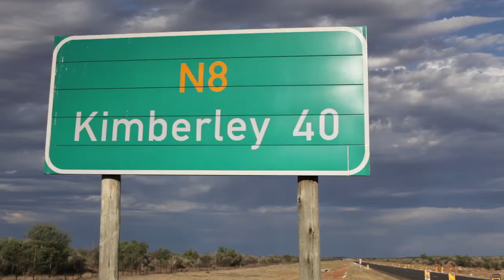FRESHLYGROUND LOVE NO HATE Vlog 2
We went around South Africa playing mostly free gigs, getting into spaces that most big bands don't venture into! Some major surprises along the way! But fun ... fun!